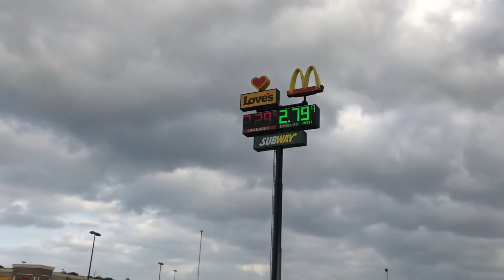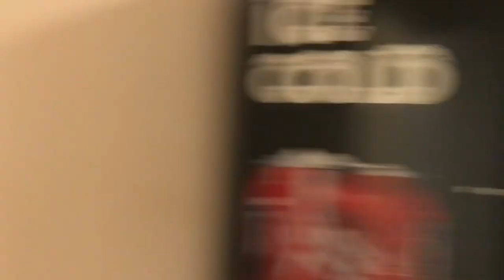His Hill fall 2017!!!